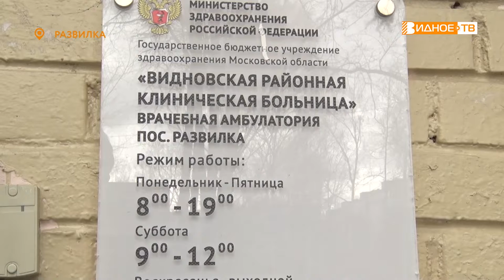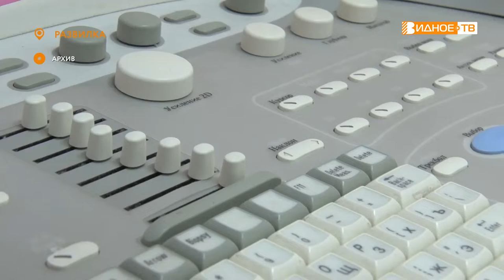МОЙ ВЫБОР - ЗДОРОВЬЕ!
В развилковской амбулатории отметили День сердца. Волонтёры местного колледжа своим примером показали насколько важно для здоровья начинать утро с зарядки, а приглашённый аниматор провёл для посетителей детского отделения развлекательную программу. Подробнее о мероприятии расскажет Юлия Погосьян.